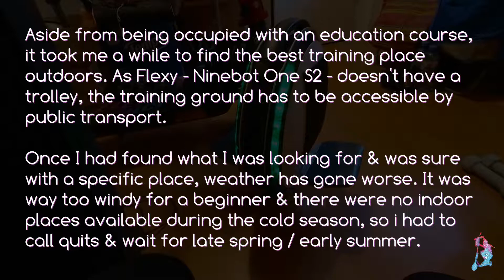It's fun with E-Scooters, but are you ever going to show us Electric Unicycle related content?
Dear EUC lovers & PEV Enthusiasts!

Some viewers may have wondered if I've given up training with Electric Unicycle or if I'm sticking with it. The latter is the case, but there may still be a long way to go before I'm saddle-fast. In my circle there is no one riding EUC who could assist in my training, so I have to go the autodicative way.

Cheers!
Electric Nici

╔USED MUSIC:
╟ Stare Into The Void by Jaxius